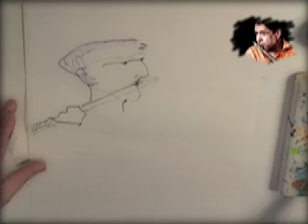Jeremy Steig- News Blues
A video featuring music from his first solo CD Pterodactyl. This time Jeremy has created the first funky all-transverse one-man band. He uses empty bottles as "wind drums," which are played percussively as one-note flutes.

Also includes Jeremy creating an original drawing. His artworks have been exhibited in both Japan and the United States.